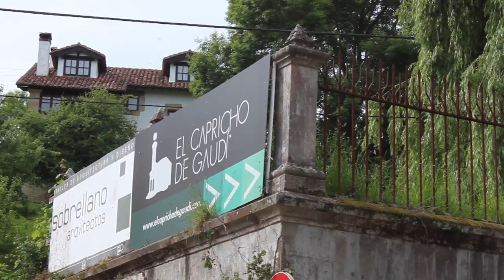VIAJANDO A CANTABRIA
Nuevo Vlog!! Os muestro un viaje a Cantabria! Recorremos varias ciudades como Santander, Suances, Comillas y Santillana del Mar.